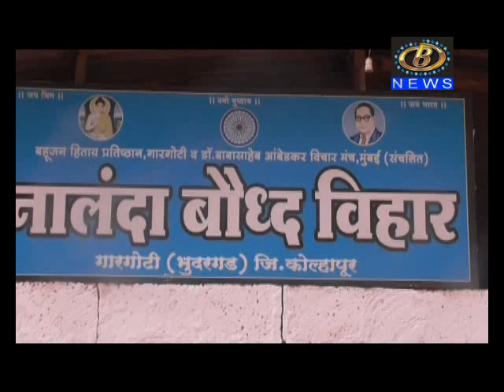जिल्ह्यात ठिकठिकाणी डॉ. बाबासाहेब आंबेडकरांच्या स्मृतींना अभिवादन, विविध उपक्रम संपन्न